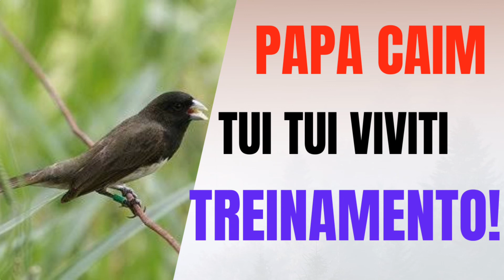Treinamento!!! É show Canto Lindo!!!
Treinamento! É show

Olá amigos e amigas do canal!! Sejam muito bem vindos a mais um Vídeo!!!

CANTOS ADORÁVEIS!!!
 CANAL COM UMA INFINIDADE DE ESPÉCIES E CANTOS DE PÁSSAROS!!!

PÁSSAROS SILVESTRES CANTANDO NO AMANHECER, É EXCELENTE PARA RELAXAR E PARA DORMIR ESTIMULAR O CANTO DE VÁRIAS ESPÉCIES!!!

 COMO POR EXEMPLO:

COLEIRO TUI TUI, SANÃ ZEBRADA, TOPÁZIO DE FOGO, ANAMBÉ MILITAR, PATATIVA, CANÁRIO DA TERRA, AZULÃO PARDO, TRICA FERRO FEBEM E MUITO MAIS!!!